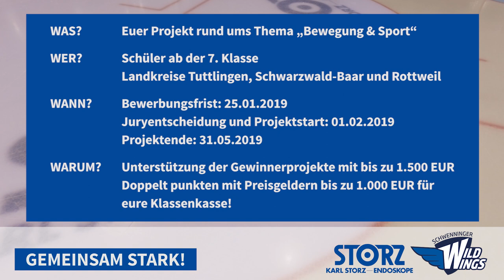Gemeinsam stark 2018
Das gemeinsame Schulprojekt von Karl STORZ und den Schwenninger Wild Wings. Bewerbt Euch jetzt mit Euerem Projekt!